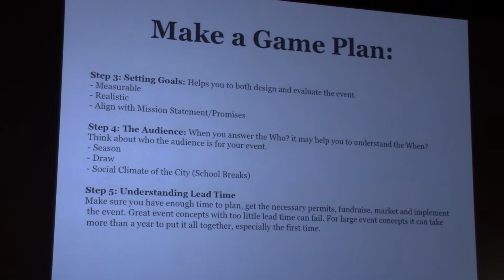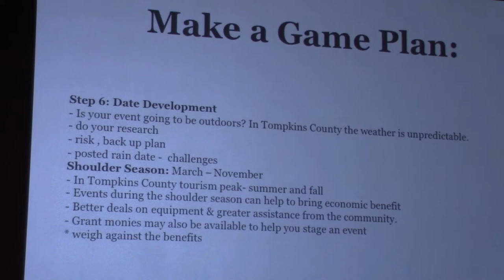Event Planning Process (Part 1) - Tompkins Festivals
Introduction to planning an event, how to put together a game plan, develop a sound budget, fundraise beforehand, develop income generators at your event, and general key considerations for organizing your event.

Speaker:
Patty Clark - Event Coordinator

The Downtown Ithaca Alliance hosted the 2015 Event Planning Workshop at Cinemapolis Theatre in downtown Ithaca on March 20 and March 27 as part of the Tompkins Festivals program. The workshop and program are possible thanks to the contributions of the Strategic Tourism Planning Board.